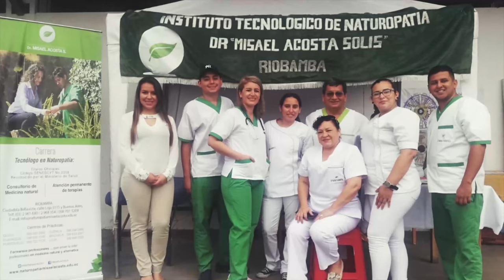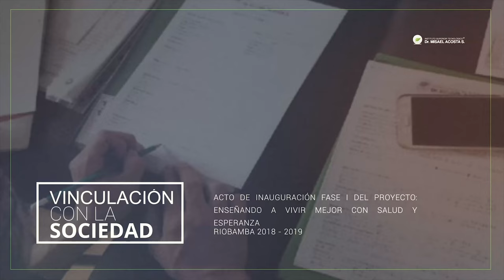Vinculación con la sociedad